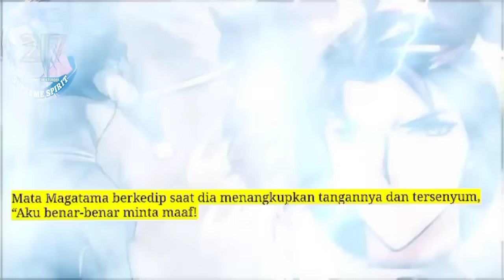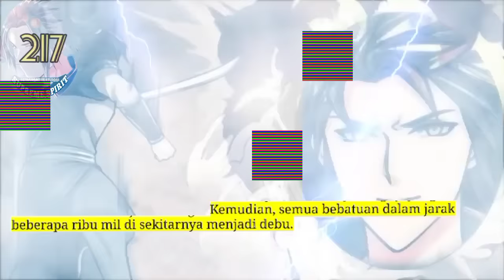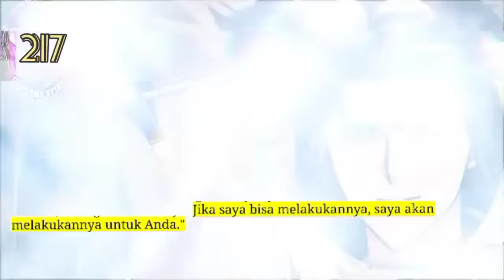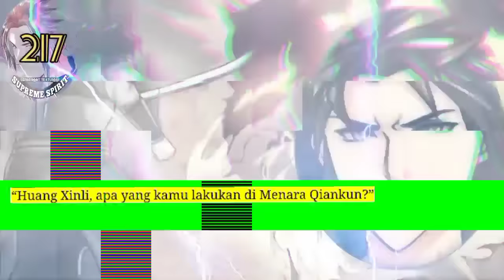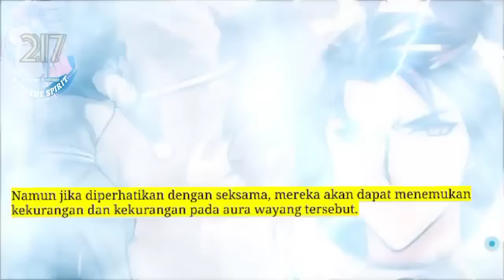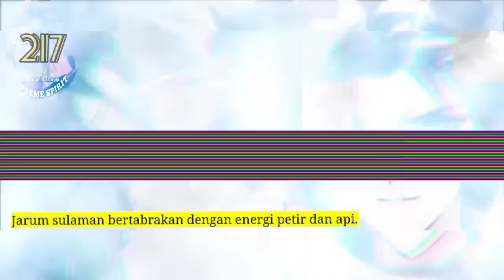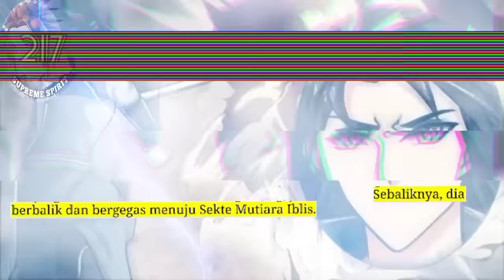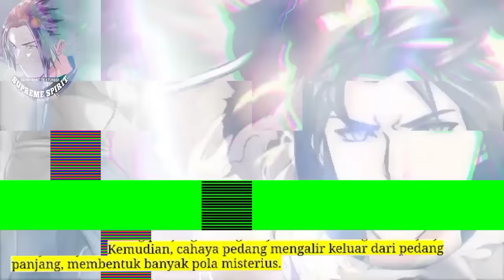Peleburan Semangat Tertinggi season 217